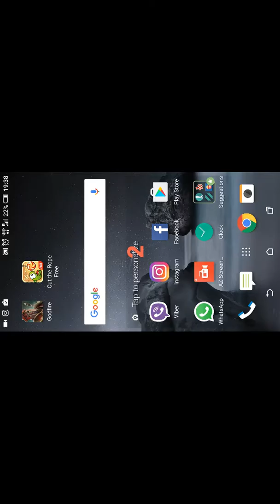Godfire rise of promothues part 4 act 3